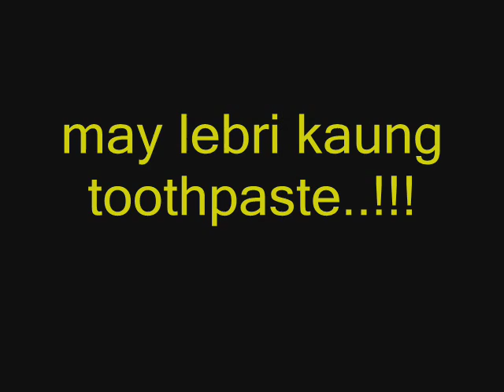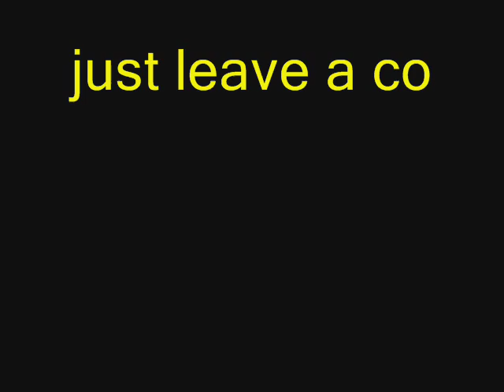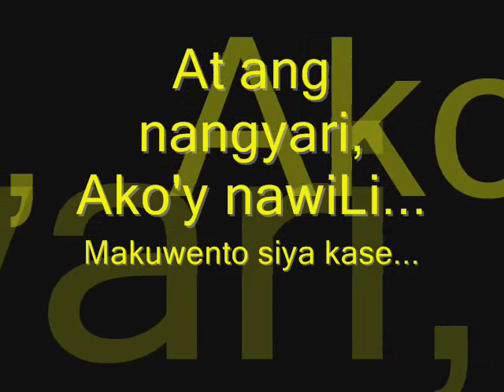Ocho Pa grin department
glimerton